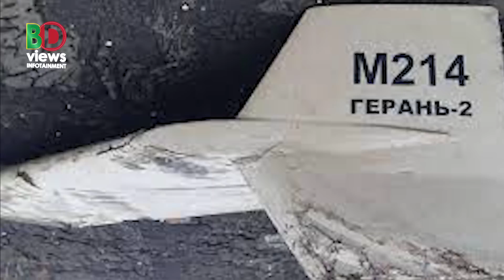ড্রোনের পর এবার ক্ষেপনাস্ত্র পাঠাচ্ছে ইরান!